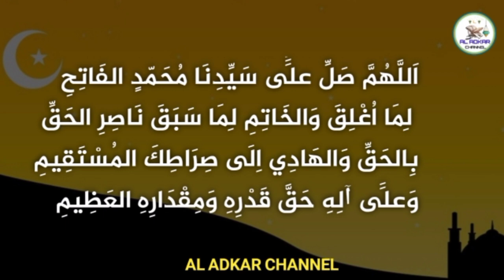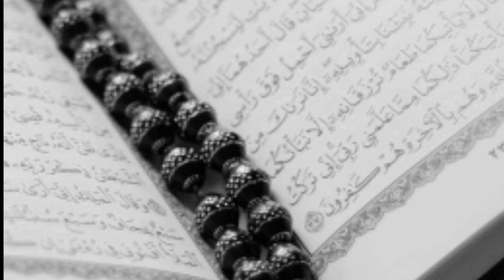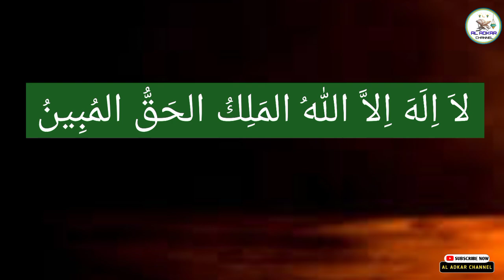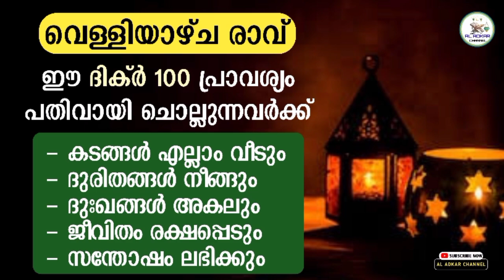വെള്ളിയാഴ്ച ദിവസം💥ഈ സൂറത്ത് ഇങ്ങനെ ചൊല്ലിയാൽ എത്ര വലിയ കടവും വീടും | Friday dikr | swalath fathih